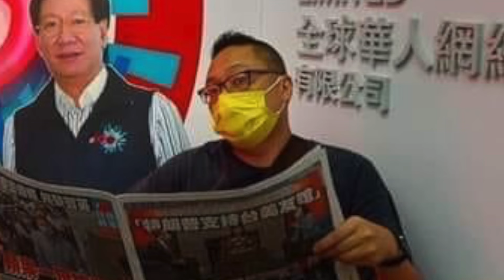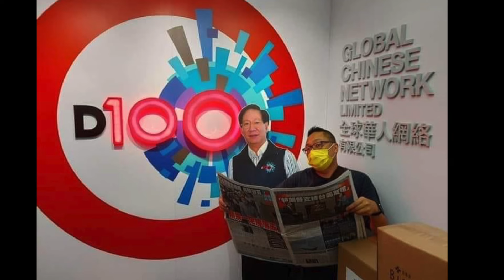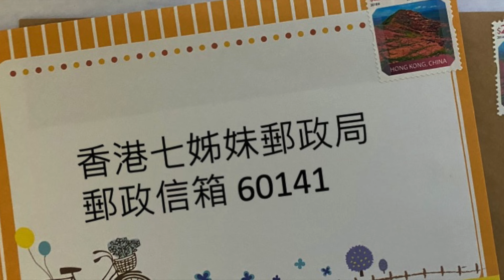【 2024年9月24日 快必開往拔摩島的航程 - 第1480日】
//入秋後，有船員相繼病咗，快必話自己身體好，冇事！
小強走得快過快必，踩唔死，可以點？冇事囉，同香港一樣。
邊個男星老得型？邊個女星老得好睇？快必有佢嘅睇法！//

1)快必同今日探訪嘅神同P同C講，雖然呢排時不時有驟雨，不過撞啱冇落雨，就可以上天台做運動嘅時候，有少少風，feel到已經入秋啦，好正！不過入秋之後，就一啲船員病咗，傷風咳嗰啲都唔少，仲有個要入埋醫院幾日㖭啊。快必話自己都算身體好，好少傷風感冒，最多都係生下唇瘡、頭瘡同皮膚有紅疹啫！神同話要感恩啦！

2)快必話自己除咗睇懺悔錄懺悔之外，仲會時時感恩㗎。船上呢幾年食嘅私飯，都有好多好友親朋、中同、神同神師神友輪住請佢食，一諗到就嚟要轉啡色衫，食核突飯，就有啲戚戚然。佢話唯有當係入keep fit減肥營啦！相信落船之後，自己會更加有型、更加靚仔，用呢一個心態渡過黑暗嘅日子啦。

3)每個星期日，快必都會大掃除，清潔一下自己個倉，佢覺得自己都keep得幾乾淨㗎，點知有一晚臨瞓嘅時候，見到地下嗰堆書入面走咗隻小強出嚟，呢隻仲要係大隻嘅小強，唔係平時啲細奀奀嗰種，走得好快，雖然叫快必，快必都冇佢咁快，小強走甩咗, 踩佢唔死。點呢？佢會唔會再入嚟呢？定係過咗隔離呢？總之，當冇事囉，佢話同而家香港一樣喎，哈哈，笑死神同。

4)今日收到9月12號快必回覆大家嘅信，今個月嘅第四封信啦。

~黃鶯媽：收到你八月底嘅信、圖同埋文章。呢排我收信都好順利，但係我寄信出嚟之前就有幾封去咗宇宙安全保衛隊，蕩失咗路返唔到嚟地球，好鬼心痛。踏入九月中，天氣涼返啲，期待真係秋天嘅來臨，你哋喺外面，有冇秋風起嘅感覺呢？

~細外甥女寫信話反對我留長頭髮喎，因為我之前畫咗自己留長頭髮個樣俾佢睇，佢話似女巫啊，都算俾面呀，唔係話我似地拖！

5)聖堂特種部隊：你哋呢個部隊，陣容龐大嗎？我收到你哋8月18號俾我嘅信，感謝！我覺得AI畫畫太正常太典型太一般，唔多like。反而想知道耶穌會會組聖依納爵寫咗啲乜嘢文章反對16世紀宗教改革？AI會唔會答到呢個問題呢？你哋叫得「聖堂特種部隊」，一聽個名就知好勁，一定會知嘅，下次寫信話我知啦。

~羅永祥：收到你7月31號嘅信，要個半月左右先至收到，外國寄來個半月嘅時差，都算OK 㗎喇。嗰個笑話好好笑，冇錯，歷史從來冇過去，所以有人話「所有歷史都是當代史。」同意嗎？

6)Jan Jan： 8月30號嘅信，9月12號下晝收到。感謝您一直update我舊朋友嘅消息，喺船上收到外面嘅消息，內心是溫暖的。同埋，日本蘋果信紙好靚，除咗紅嘅，仲有青嘅，收到用靚信紙寫嘅信，除咗溫暖仲開心添。

~Teresa：一次過收到你八月底幾封信，我覺得湯告老師在巴黎奧運閉幕嗰一場戲，如果由馬斯克來演出就更加正。奇洛李維斯Keanu Reeves老得好睇， Johnny Depp都老得型，但係湯告老師就老得好唔掂，里安納度都老得大叔肥，老，唔係咁易㗎 ！

~我細妹話要老得優雅係有原因嘅，女人老，好似Nicole Kidman老得唔好睇 ，Julianne Moore老得好睇，梅麗史翠普都老得好睇！老女人，女人老，都可以好好睇！

7)自己友：我知你哋有大匯演，出年年初仲有春茗，唔知係唔係又係石門呢？相信石門已經冇前幾年嘅繁盛了，對嗎？ 當然啦，全球經濟不景呀嘛，而且減息之後會好啲㗎啦，呢一啲說話，相信大家都聽到好多！而且，執10間開16間，更加令香港人對前途充滿信心啦，哈哈。

~九月頭打咗一次八號風球，嗰個星期五冇得探訪，又冇得做運動， OK嘅，更差嘅情況，都試過啦。舞肺時候，幾個月冇得探訪同運動，當時，我都冇打過針，亦都冇中過招，捱過咗疫情，就好似上一代啲人話，捱過三年零八個月，我依家都捱咗四年了。

~九月中秋，當你哋收到呢封信嘅時候，相信都已經過咗中秋，我就係呢度過第五個中秋節，食咗五個志蓮淨苑嘅迷你冇蛋黃白蓮蓉月餅。仲要食多幾多個，先至返到屋企呢？每過一日，我就近一日返屋企嘅日子，好快就同大家見面，請放心。

8)快必嘅回信嚟到呢一度，如果未到你嘅話呢，請俾多少少耐性，快必收到信，佢一定會好快回覆，不過收唔收到或者幾時收到，都係要睇個天！

~就嚟Halloween啦，如果你仲未寫過信俾快必嘅話呢，如果你怕羞、如果你好懶，咁就趁機會買張靚靚嘅Halloween卡，寄入去同佢say hi啦！因為收到你哋嘅信同卡，對佢嚟講係好大嘅支持同鼓勵！係呀係呀，有時間寫埋比慢必都OK 㗎，一樣可以寄去七姊妹郵箱。

~寫開信嘅朋友，唔好停繼續寫呀！如果好耐冇寫信嘅呢，就快啲加入返筆友嘅行列。大家可以將相或者cap圖，insert 喺word document /powerpoint等嘅文書軟件，加埋信嘅內容，打字／或者手寫字都得，用A4紙，彩色黑白都冇問題嘅！

~不過提醒一下，寫信、寄卡，記住唔可以有閃粉、唔可以有貼紙，唔可以用訂書釘，亦都唔可以係3D凸出嚟嗰種喎，但係燙金燙銀嗰一啲就OK嘅！